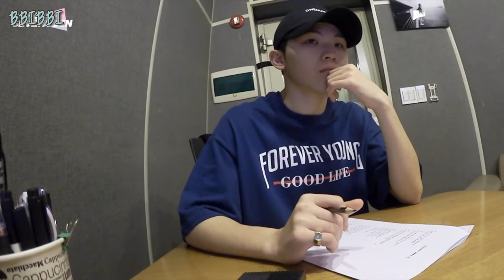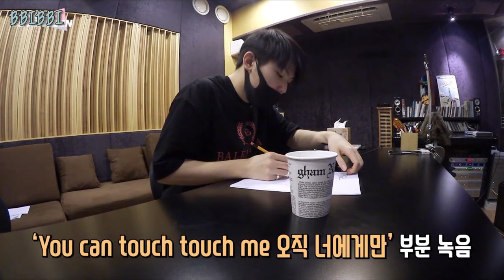[세븐틴/호시/우지] 세븐틴의 투 캡틴 호시X우지 콤비 모음 #2